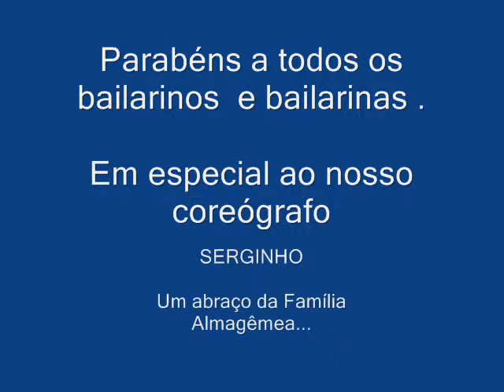Ensaio Coreografia Mapa Cultural 2009